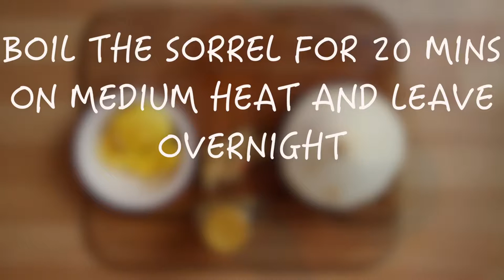SORREL COCO GINGER | SORREL, GINGER, COCONUT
Waa'gwan family, HEALTHINAMIN brings you final drink once again, an old jamaican favourite with abit of a twist and skipping on sugar + Liqour. This drink is both strong in taste and colour but rich in nutrients, giving you a good kick, hope you enjoy.

ON THE MENU TODAY: SORREL COCO-GINGER

INGREDIENTS:

ALL BLENDED
x1/2 PACK SORREL/HIBISCUS BOILED (PREVIOUS NIGHT)
x1/2 GINGER SPROUT
x1 COCONUT WATER
x3 CLOVES OF JACKFRUIT
x2 TEASPOONS OF AGAVE

300ML OF WATER (AS A TOP UP)

BENEFITS:

Some of the health benefits of Sorrel Coco-ginger include its ability to boost eyesight, strengthen the immune system, improve digestion, build strong bones, increase blood circulation, increase energy levels, help prevent cancer, reduce certain skin conditions, lower blood pressure, increase appetite, slow the aging process, protect against diabetes, strengthen heart health, and improve kidney health: The coconut water is a better hydrater than water and can also aid weight loss.